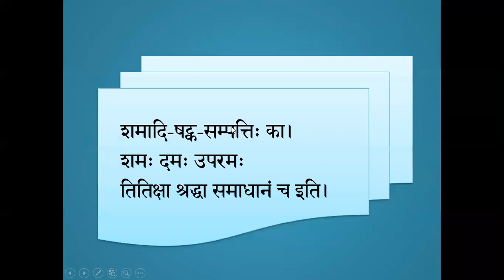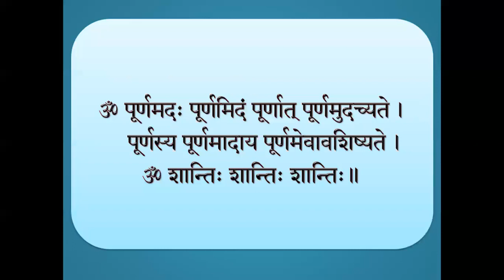29 - Tattvabodha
Discussion on साधनचतुष्ठयं